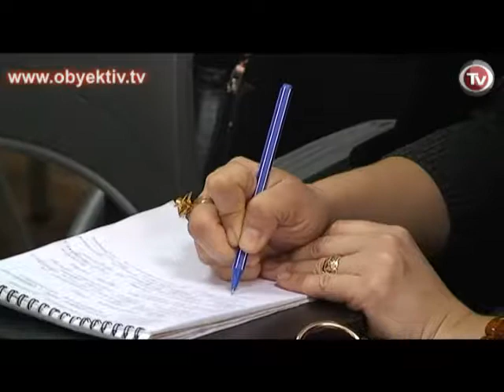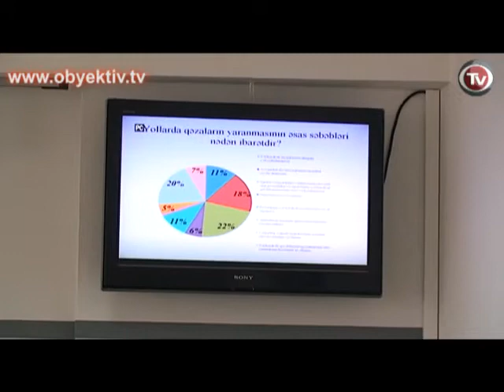GÜNÜN XƏBƏRLƏRİ 24 DEKABR